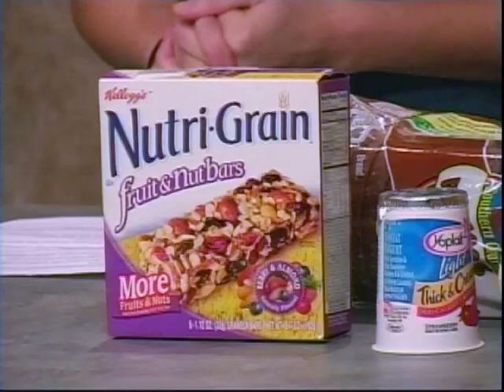Eat Your breakfast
EIU Dietetics Graduate student Annalisa Berardi, discusses healthy alternative lifestyle choices.